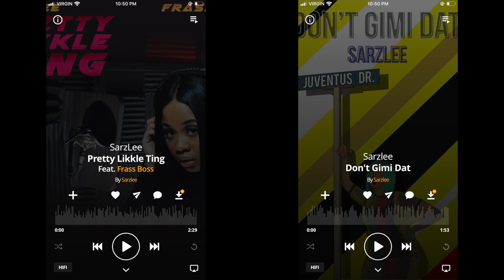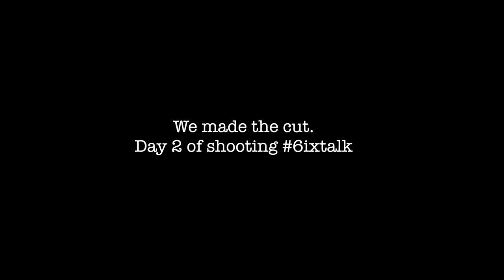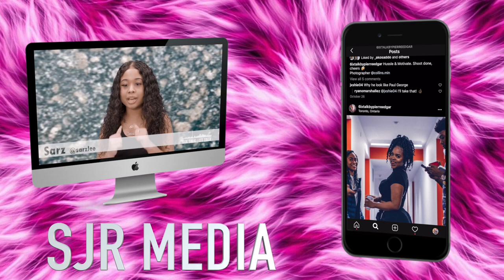6ix Talk Vlog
Sarz became a cast member on Toronto's littest new talk show, 6ix Talk. Take a look at how it all went down.